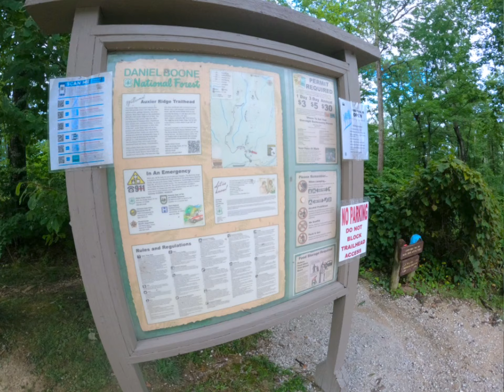Auxier Ridge Trail Loop - Red River Gorge, KY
Me and the bro at RRG for a second time. Hiked about two to three miles in counterclockwise for a campsite. Awesome views. I recommend starting counterclockwise if you want good campsites fairly quick from the parking. Only one eater source that’s pretty far either side you start. But there is a stream that runs in the bottom of the ridge. Enjoy.